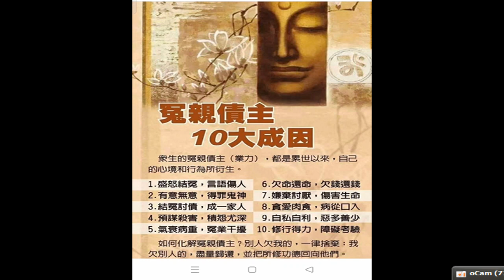錄製 2024 03 06#分享#網路資源 冤親債主 十大成因 08 27 42 562